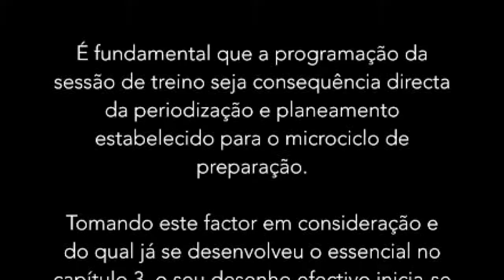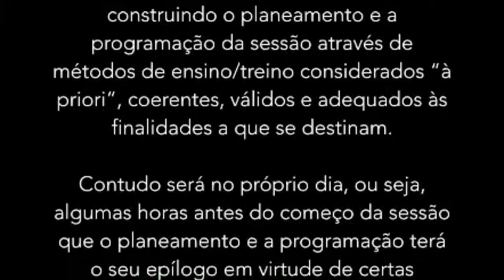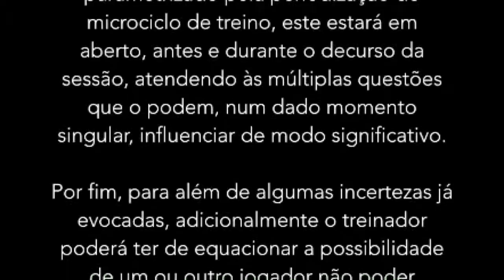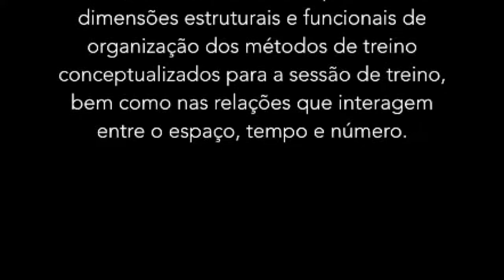Periodização no futebol Parte 6 Capítulo 2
Programação da sessão de treino e a sua operacionalidade

Capítulo 2. Momento em que se realiza a programação da sessão de treino